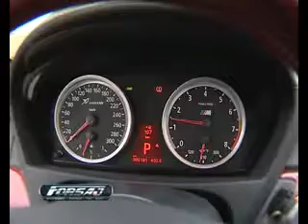Azeri style Hamman x6